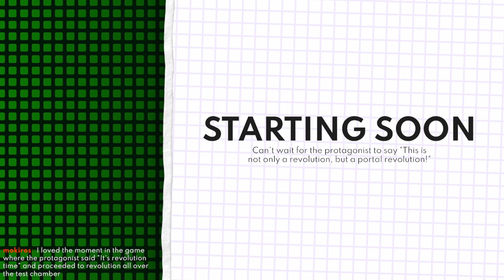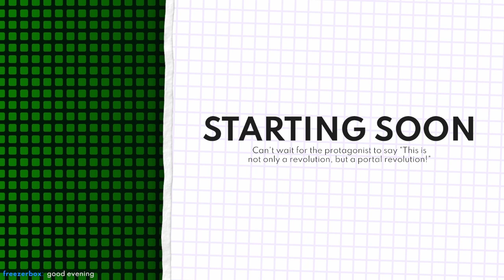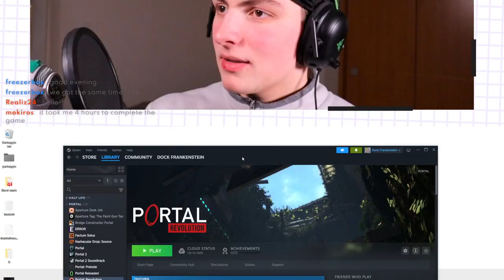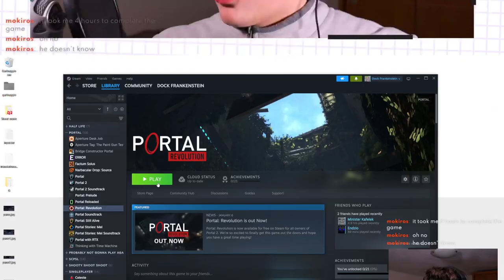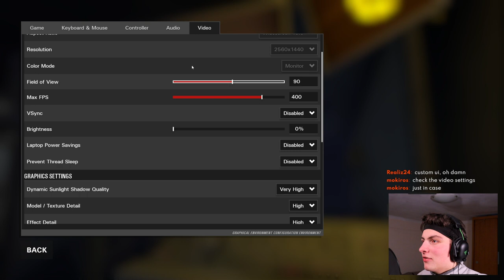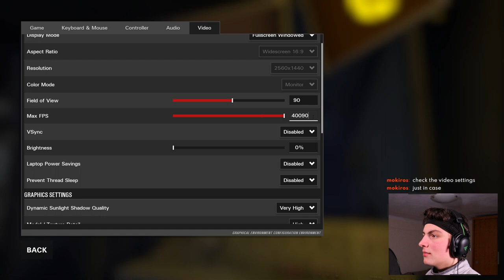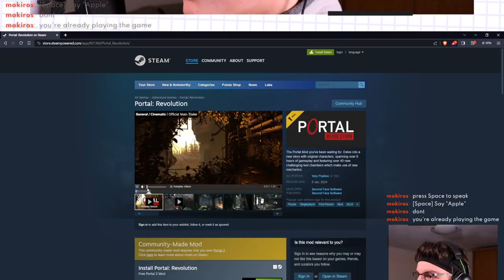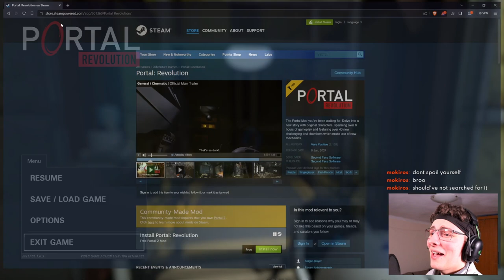Finding baby in Portal Revolution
DESCRIPTION
Happy Easter!

TIMESTAMPS
0:00:00 Starting Soon
0:12:13 Intro
0:14:06 Main Menu
0:17:43 Chapter 1
0:59:32 Chapter 2
1:28:42 Chapter 3
2:14:16 Playing a scuffed version of Undertale Yellow Forlorn i don't know
2:15:12 Chapter 4
2:48:51 Chapter 5